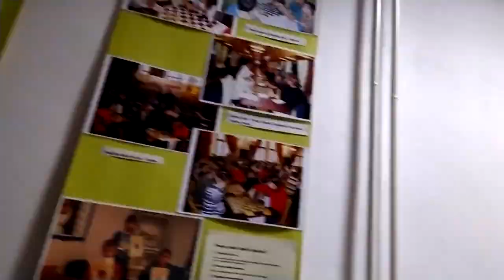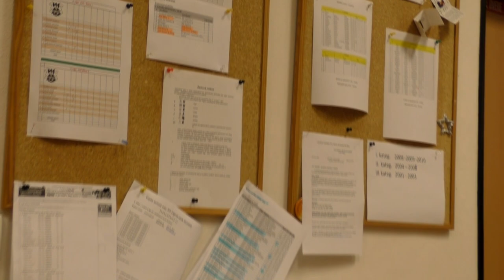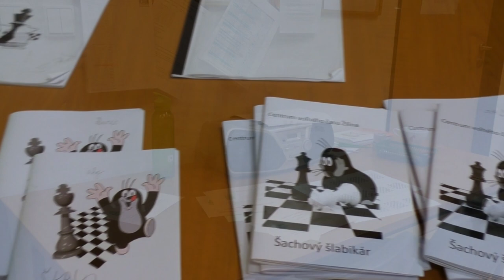✅#4 Ako trénuje šachy Darina Vaneková ❤️ |Bratislavská šachová akadémia| 2022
Viktor Erdos - Alireza Firouzja, 0-1, 2021